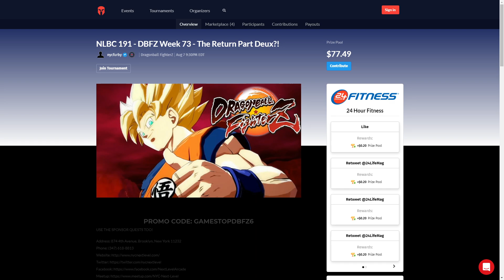[DBFZ] Losers Semi - Aminiassassin vs Double LL - NLBC 191